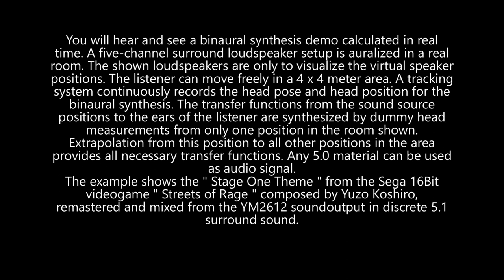Streets of Rage - Stage 1 - Surround to Binaural Version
This is a special BINAURAL Synthesis Tech Demo - Auditory Augmented Reality - version for HEADPHONES from the awesome Streets of Rage: Stage One  "Fighting in the Street" theme by Yuzo Koshiro with a remastered 5.1 surround source!!

You will hear and see a binaural synthesis demo made on a special system calculated in real time, optimized for a Beyerdynamic DT1990pro headphones at the moment. A five-channel surround loudspeaker setup is auralized in a real room.The shown loudspeakers are only to visualize the virtual speaker positions and are NOT connected!!. The listener can move freely in a 4 x 4 meter area. A tracking system continuously records the head pose and head position for the binaural synthesis.

Enjoy this awesome Binaural Demo! :)